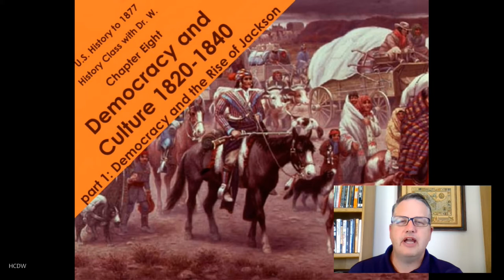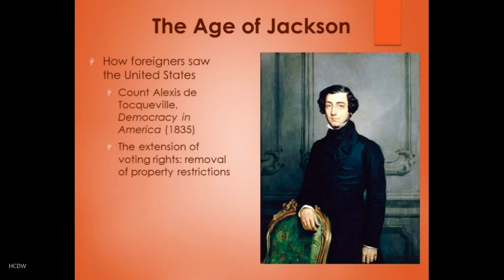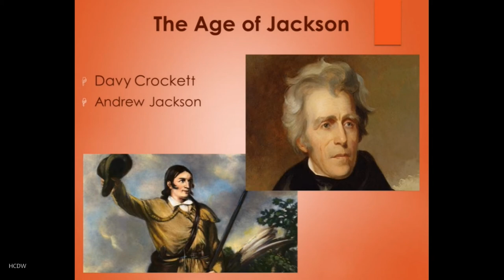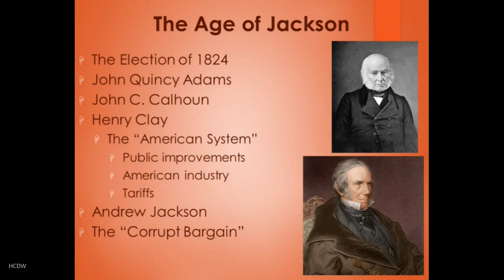HIST 111 John Quincy Adams Presidency | History Class with Dr.W. | Chap 8.1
Ch 8.1 John Quincy Adams Presidency. A discussion of the one-term president, John Quincy Adams, and his rivalry with Andrew Jackson.